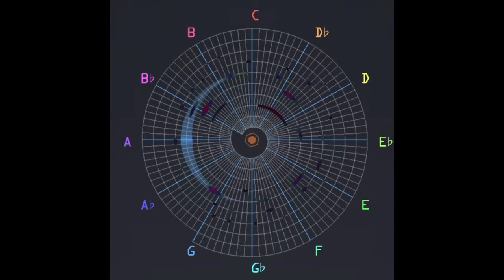Time Alone with You (intro)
Jacob Collier のTime Alone with You のイントロの1小節(?)だけコピーしました。
動画は The Snail を使っています。